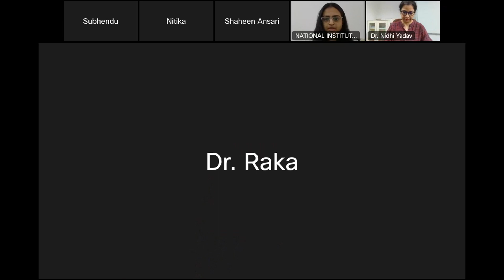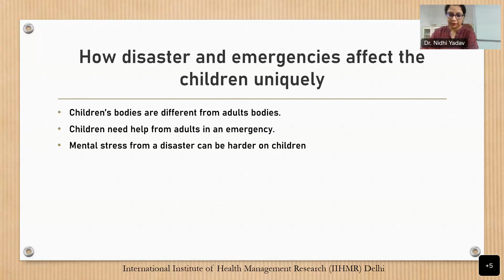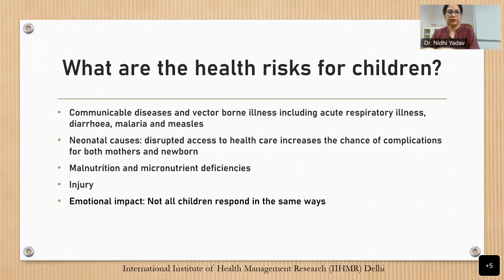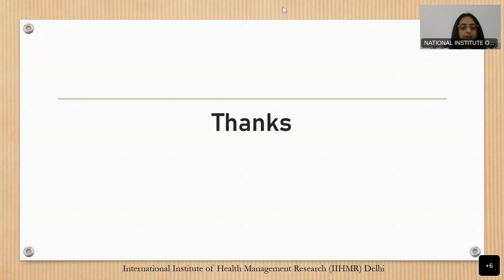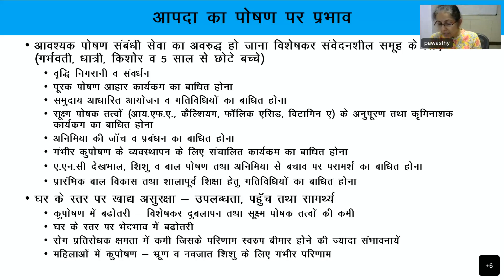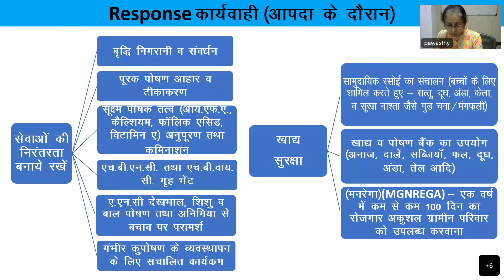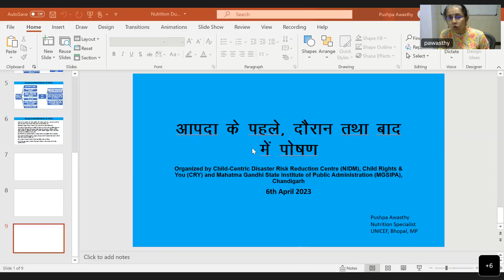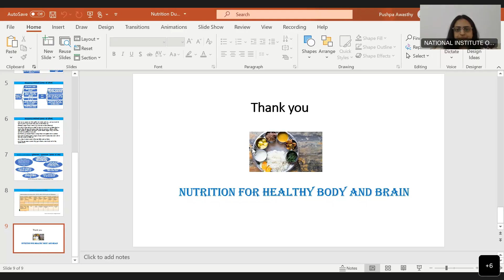Child Health and Nutrition in Emergencies l Disaster Risk Reduction (DRR)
Child Rights During Disaster and  Emergencies

Child Health and Nutrition in Emergencies

Well done Tilly-awareness is key! So sad, still to this day. I was on Cocos (K) islands with my family, standing on the jetty when the Tsunami struck. We saw the water do this weird vibration thing, and thought nothing of it. Next morning, all of our friends and family (at 4am) were calling us frantically to see whether we were alive. we were very confused, until we were told to turn the tv on. what a shock. Our deep coastal ridge drop off had saved us from that Tsunami and many more to come. Said- Nephele Moonchild

Disaster Risk Reduction (DRR) Meet on March 10 & 11, 2023

Prime Minister Narendra Modi will inaugurate on March 10, 2023, the third session of the National Platform for Disaster Risk Reduction (NPDRR) where all stakeholders get together to share knowledge and experiences and discuss the latest developments and trends in disaster risk reduction.

The NPDRR session, to be held here on March 10, 2023, will be attended by over 1,000 distinguished guests including Union Ministers, Ministers of disaster Management from States, Parliamentarians, heads of local Self-Governments, heads of specialised disaster management agencies, academicians, representatives from private sector organisations, media and civil society organisations, an official statement said.

The theme of the session is “Building Local Resilience in a Changing Climate”, which is aligned with the 10-point agenda promulgated by the Prime Minister to build local capacities, especially in the context of a rapidly changing disaster risk scenario in the wake of climate change.

Chaired by Home Minister Amit Shah, the NPDRR is a multi-stakeholders national platform characterised by a process where all stakeholders get together to share knowledge, experiences, views and ideas, and discuss the latest developments and trends in disaster risk reduction.